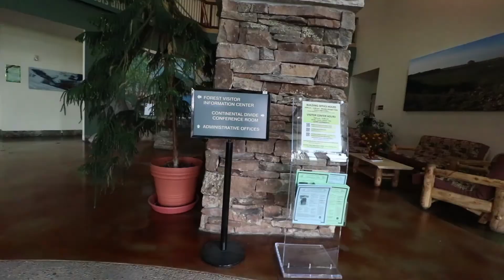Christmas Came Early